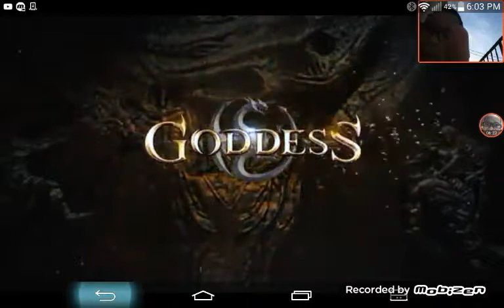Rob dots (stealth)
Sorry i was gone